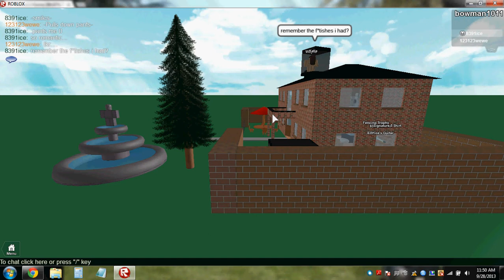oders doing it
I got revenge on these people on roblox that lie to me!